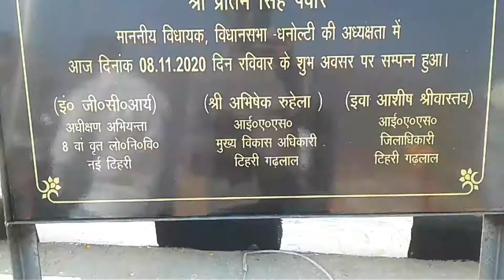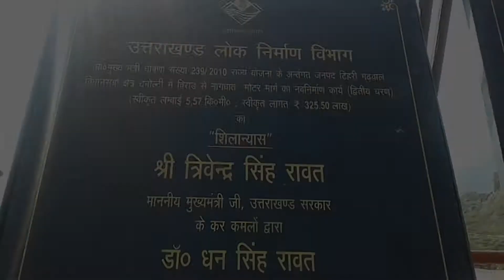Dobra Chanthi Bridge | India's Longest Bridge | Dobra Chanthi Udghatan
inauguration of dobra chanthi bridge | India's longest single lane bridge | dobra chanti udghatan

Bharat का सबसे लंबा single lane suspension bridge | Dobra chanti | Dobra chanthi | Pratapnager Tehri

●construction of India's longest motorable single lane suspension bridge named Dobra Chanti in Uttarakhand's Pratapnagar is nearing completion and will be opened for public use by March 2020.
●"The Dobra Chanti bridge is very important for the people of Pratapnagar."
●The construction of this bridge would enable people of Pratapnagar to commute to Tehri. The 440-metre long Dobra Chanti bridge is India's longest motorable single lane suspension bridge.
●The designing of this bridge was done by a Korean company.
The investment that went into the bridge is Rs 150 crore. Out of the 440 metres, work on the 250-metre span of the bridge has been completed.

●टिहरी झील में बन रहे देश के सबसे लंबे सस्पेंशन डोबरा-चांठी पुल के दोनों सिरे जुड़ चुके हैं और अब आसानी से डोबरा और चांठी के बीच जाया जा सकता है। इसी आकर्षण की वजह से डोबरा पुल पर इन दिनों स्थानीय और बाहर से आने वाले लोगों का जमावड़ा लगा है।
●देश के सबसे लंबे सस्पेंशन डोबरा- चांटी पुल पर अगले साल से वाहन फर्राटा भरते नजर आएंगे।
●440 मीटर लंबे स्पान वाले इस पुल की विशेषता तापमान के हिसाब से इसका हर दिन फैलना-सिकुड़ना है। पुल 90 सेंटीमीटर तक दोनों कोनों में फैलेगा और सिकुड़ेगा भी।

VIDEO CONTENT:
dobra chanthi opening,
suspension bridge,
tehri lake,
tehri garhwal,
uttarakhand,
Dobra chanti,
dobra chanthi,
dobra chanthi bridge,
dobra chanthi pul,
Dobra chanti supenion bridge,
Dobra chanti pull,
Dobra Chanti Bridge,
Dobra Chanti Bridge cost,
Dobra chanti pul,
Dobra Chanti Bridge tehri
garhwal,
Dobra Chanti Bridge uttarakhand,
Dobra Chanti Pull tehri garhwal,
Dobra Chanti Pull uttarakhand,
Dobra Chanti bridge length,
Dobara chanti bridge,
डोबरा चांठी पुल,
डोबरा चांठी पुल उत्तराखण्ड,
डोबरा चांठी पुल टिहरी गढ़वाल,
डोबरा चांठी पुल टिहरी,

inauguration of dobra chanthi bridge
 India's longest single lane bridge
dobra chanti udghatan,
Bharat का सबसे लंबा single lane suspension bridge,
Dobra chanti
Dobra chanthi

LET ME KNOW ABOUT YOUR VIEWS ON COMMENTS .
STAY SAFE.
RIDE SAFE..

Hello Guys Welcome to my Channel , I Hope you Enjoyed Today's Video , If You Enjoyed it then Please Like, Share and Comment the Video and Subscribe to my Channel for more such video's.

Dobra chanti, Dobra chanti supenion bridge, Dobra chanti pull, Dobra Chanti Bridge, Dobra Chanti Bridge cost, Dobra chanti pul, Dobra Chanti Bridge tehri

video is for educational purpose only copyright DISCLAIMER.under.section 107 of the copy right act 1976 allowance is made for "fair use" for purposes such as criticism , comment , news reporting ,teaching,scholarship ,and research.fair use is a use permitted  by copyright statute that might otherwise be infringing.non-profit,educational or personal use tips the balance in favour of fair use.